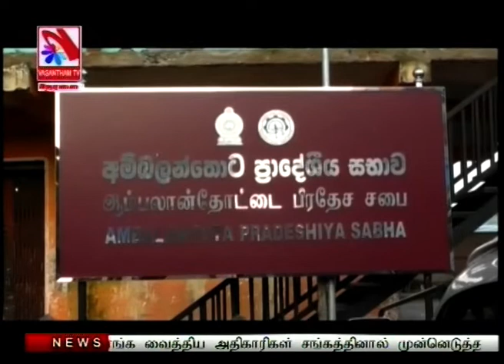Vasantham TV News 2019-09-19 | 01.00 PM